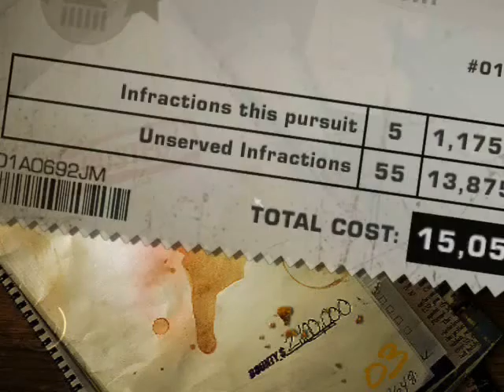Need For Speed Most Wanted My Show Off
I will be keep on showing off until I am busted. XD

And I am no PRO Need For Speed driver. I'm just an Okay driver...